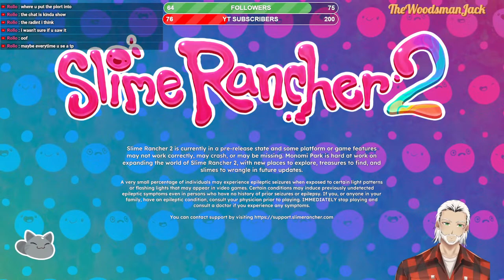Hoping Back Into Slime Rancher 2! First Playthrough ENVtuber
Hey, Jack here, and thanks for joining into my stream on YouTube or on Kick.
Here's a link to my Kick, come and join the community